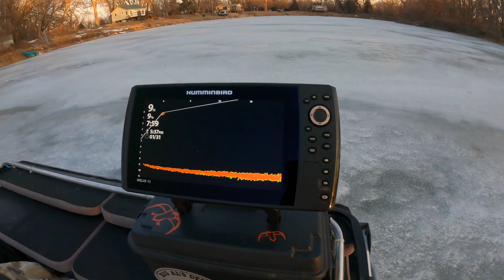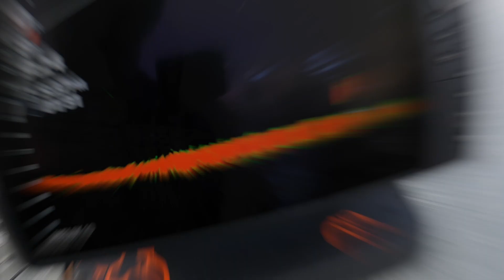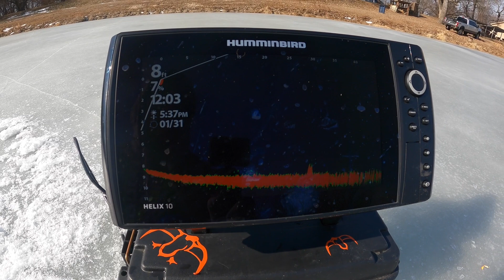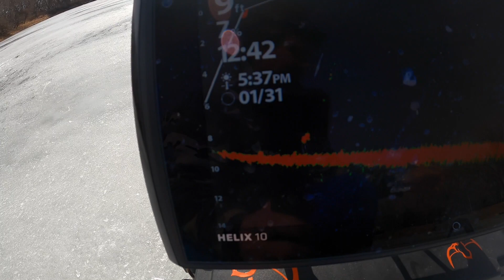MEGA LIVE helps catch HUGE fish in Nebraska farm pond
Today i decided to go to our family pond and ice fish. In previous years ice fishing out there it seemed like there were no fish in the pond. We could never find them. But now... with mega live I can literally CHASE these fish!!! It’s SO much fun!